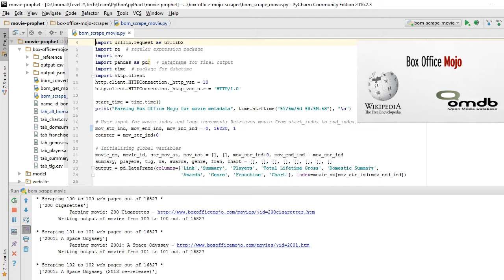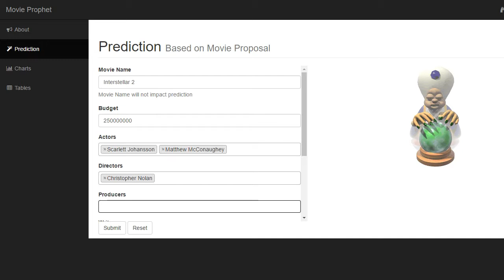UW iSchool MSIM Capstone 2017: Movie Prophet